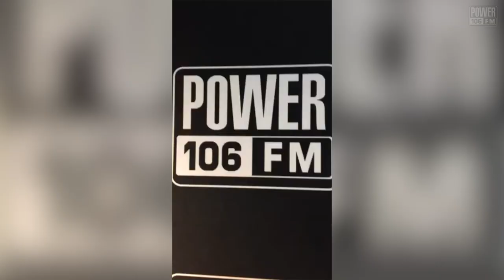Alicia Keys Mannequin Challenge Power 106 Edition!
Alicia Keys participated in a Power 106 Mannequin Challenge after she stopped by to talk about her new album 'Here'!